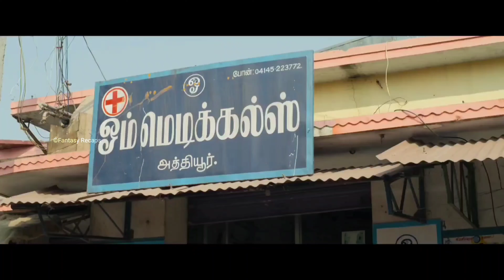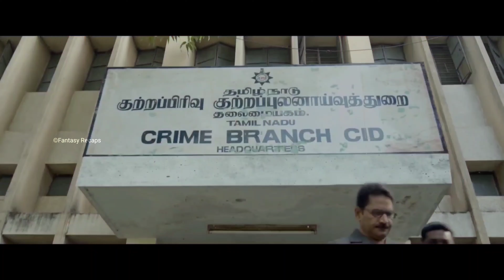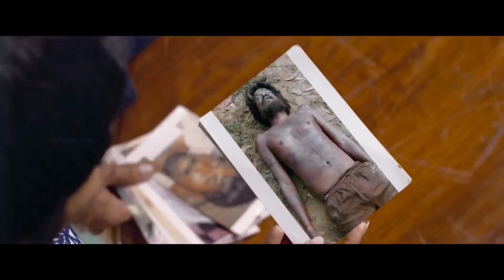A Snake-Catching Tribal Woman was Abused by Police | Movie Recap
In this movie recap, watch as an abused snake-catching tribal woman is brutally killed by police. Watch as her community rallies together to demand justice, and see how the situation escalates until an eventual confrontation between the police and the community.

This movie is a heart-wrenching representation of the injustices that Indigenous people face every day. It's important to see stories like this, so that we can understand the injustices that indigenous people are facing and work to change them. If you're interested in helping to make a difference, then please share this movie with your friends and family!